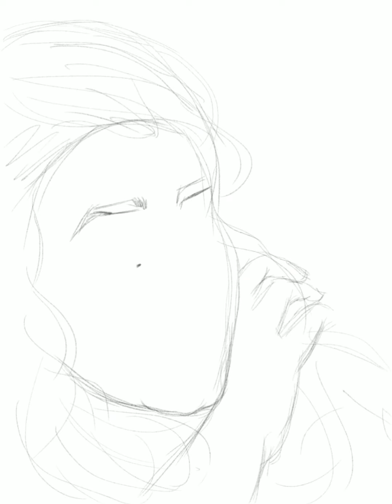digital portrait # portrait painting sketch Amit artist # hand painting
Happy birthday स्पेशल गिफ्ट of my senior रघुवंशी